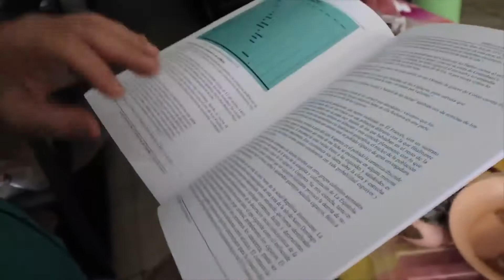Hector Gonz, Chocolate dominicano y mucho mas.